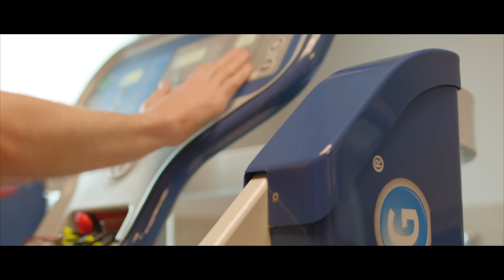Rebuilding Rupp- Episode 1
Follow Nike Oregon Project athlete Galen Rupp as he recovers from Achillies Surgery.

-Produced for: Nike Oregon Oregon Instagram: Oregonproject)